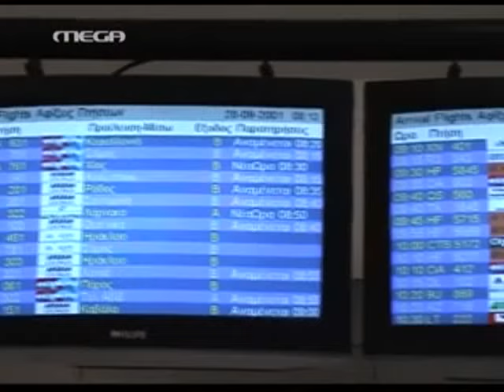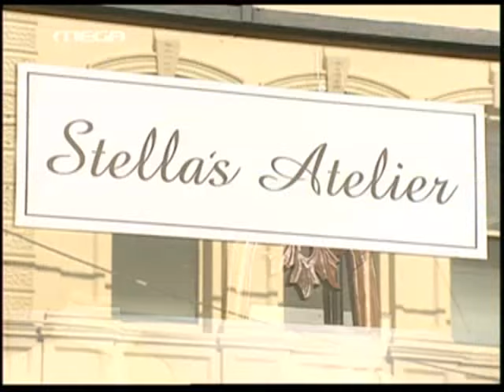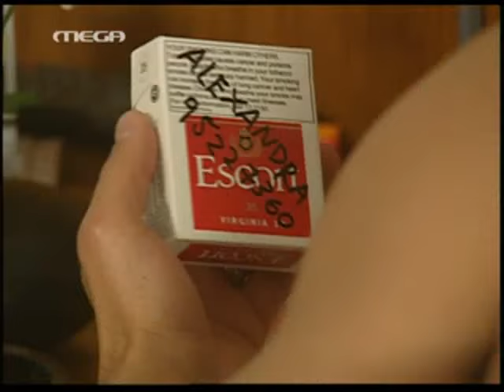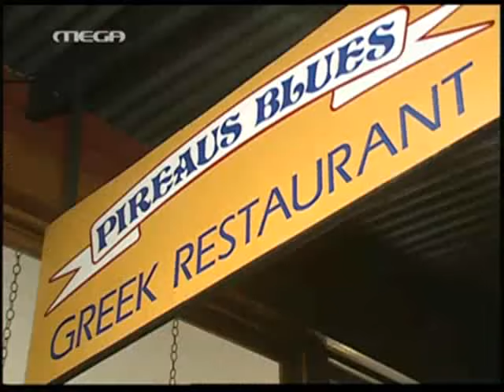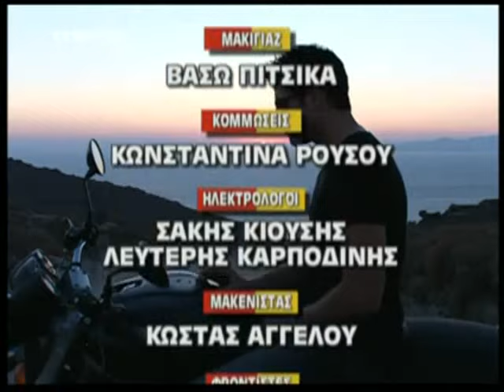Eisai to tairi mou / You are my SoulMate / EP01 (English Subs)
You are my SoulMate (Είσαι το ταίρι μου / Eisai to Tairi mou)
is a Greek TV Comedy Show, aired on Mega Channel.

It consists of 30 episodes and the first episode aired
on October 1, 2001, until June 25, 2002.

CASTING:
Alekos Syssovitis / Nikos Bezentakos
Katerina Lehou / Vicky Seitanidis
Vassilis Haralampopoulos / Grigoris Kapernaros
Vicky Stavropoulou / Stella Papalimneou
Alexis Georgoulis / Sotiris Bezentakos
Yvonni Maltezou / Vera Bezentakou
Dimitris Kaberidis / Lykourgos Bezentakos
Gerasimos Gennatas / Panagiotis Zigouras
Aris Servetalis / Lazaros Karageorgopoulos
Dafni Lambrogianni / Anneta Bezentakou-Zigoura
Vicky Vanita / Aunt Emilia
Vasilis Andreopoulos / Grandpa Nikos
Sofia Voyiatzaki / Toula